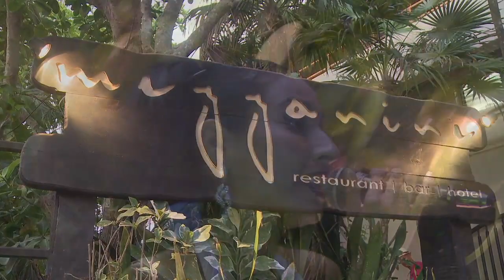Mezzanine, Tulum-Havana Nights ........MAY 2013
Havana Nights every Thursday evening at Mezzanine Hotel, Tulum, Mexico.  Dinner, Dancing, Live Music and Entertainment